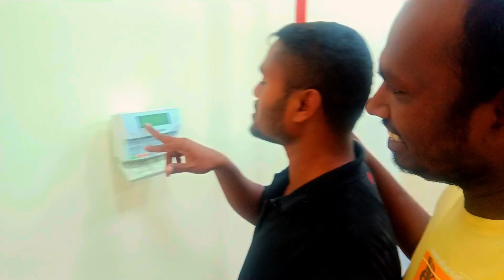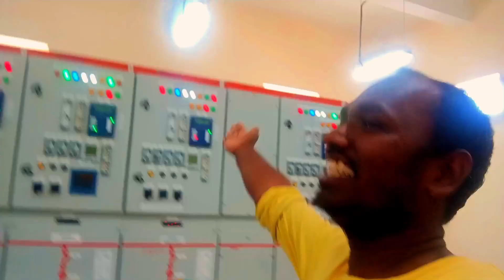My new vlog in 33kV substation || Advance features in Oman || 🎦 Live vlogs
My new vlog in 33kV substation || Advance features in Oman || 🎦 Live vlogs vlogs all vlog

welcome to my YouTube blogs channel me
is channel per naye naye electrical related video Mai dalta rahta hun
Jisme aapko hum Live on site work dikhata hun gulf me electrical work kaise hota hai sub kuchh live aapko is channel per dikhata hun